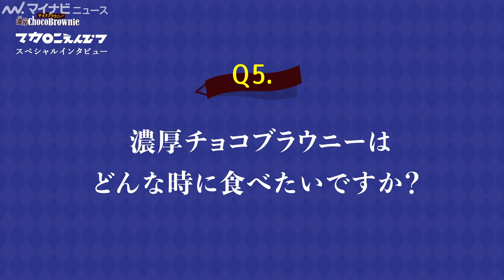マカロニえんぴつ、メンバーの恋バナにうきうき！テーマソング「トマソン」についても 「濃厚チョコブラウニー」新CM＆インタビュー映像公開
マカロニえんぴつの「トマソン」がテーマソングの、ブルボン「濃厚チョコブラウニー」のオーディオ小説『no doubt＋1（ノーダウトプラスイチ）』が2021年10月12日（火）より、ブルボン公式YouTubeチャンネルでの配信が決定。
同日に放映が開始する、オーディオ小説を基に制作したTVCMとマカロニえんぴつのインタビューが公開された。

🎬北村匠海、黒島結菜に「全部好き」と気持ちを吐露　主題歌はマカロニえんぴつ「ハッピーエンドへの期待は」　映画『明け方の若者たち』予告映像公開